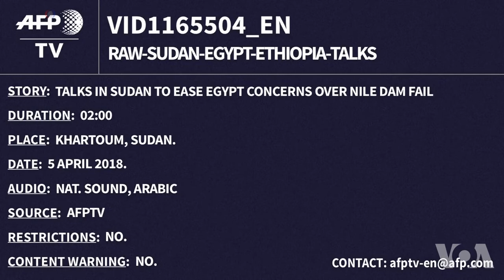ካርቱም: ሶሉሳዊ ዘተ ሚንስትራት ጉዳያት ወጻኢን ሃብቲ ማያት ኢትዮጵያ፥ግብጽን ሱዳንን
ሚንስትራት ጉዳያት ወጻኢን ሃብቲ ማያት ኢትዮጵያ፥ግብጽን ሱዳንን ሎሚ ኣብ ከተማ ካርቱም ተራኺቦም: ተዘራሪቦም።